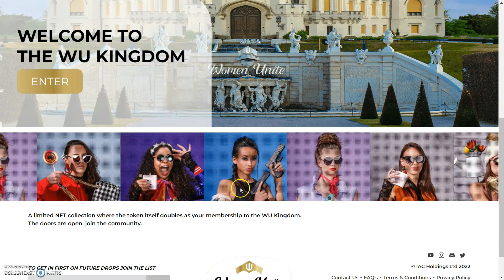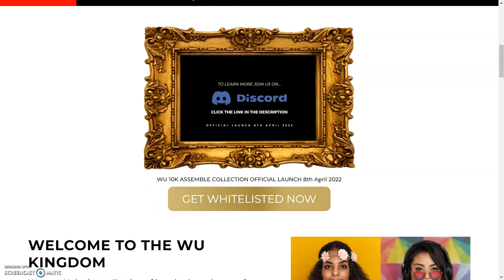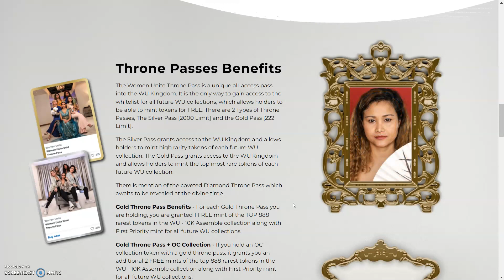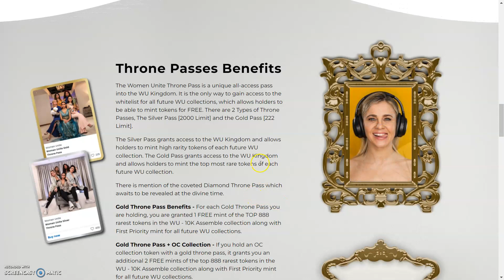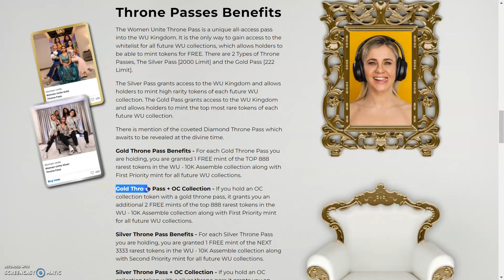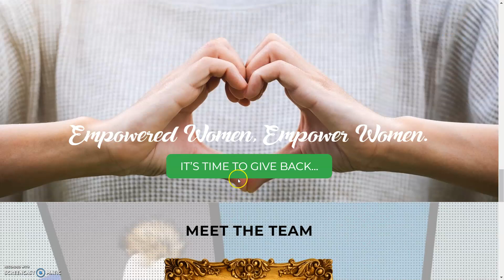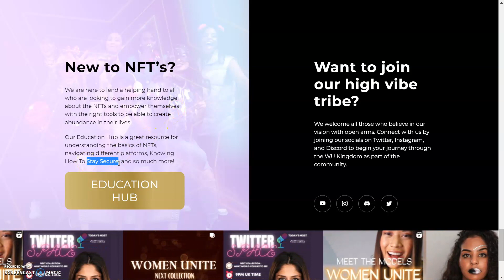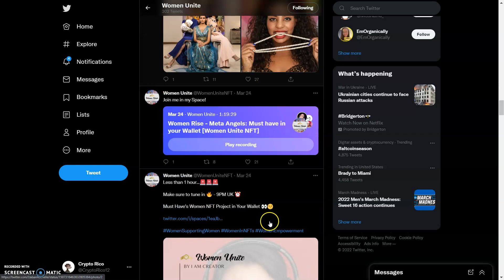Women Unite NFT Collection - First Of Its Kind - WU Kingdom Token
WELCOME TO THE WU KINGDOM
Women Unite is a collection of hand-taken photos, of real women, from around the world, adorned with over 100+ individually selected accessories. These are the ‘Women Unite’ that flourish on the Ethereum blockchain. Your Women Unite Token also functions as a membership card, which grants you access to the exclusive WU Kingdom,

Throne Passes Benefits
The Women Unite Throne Pass is a unique all-access pass into the WU Kingdom. It is the only way to gain access to the whitelist for all future WU collections, which allows holders to be able to mint tokens for FREE. There are 2 Types of Throne Passes, The Silver Pass [2000 Limit] and the Gold Pass [222 Limit].

The Silver Pass grants access to the WU Kingdom and allows holders to mint high rarity tokens of each future WU collection. The Gold Pass grants access to the WU Kingdom and allows holders to mint the top most rare tokens of each future WU collection.

There is mention of the coveted Diamond Throne Pass which awaits to be revealed at the divine time.

Gold Throne Pass Benefits - For each Gold Throne Pass you are holding, you are granted 1 FREE mint of the TOP 888 rarest tokens in the WU - 10K Assemble collection along with First Priority mint for all future WU collections.

Gold Throne Pass + OC Collection - If you hold an OC collection token with a gold throne pass, it grants you an additional 2 FREE mints of the top 888 rarest tokens in the WU - 10K Assemble collection along with First Priority mint for all future WU collections.

Silver Throne Pass Benefits - For each Silver Throne Pass you are holding, you are granted 1 FREE mint of the NEXT 3333 rarest tokens in the WU - 10K Assemble collection along with Second Priority mint for all future WU collections.

Silver Throne Pass + OC Collection - If you hold an OC collection token with a silver throne pass it grants you an additional 2 FREE mints of the NEXT 3333 rarest tokens in the WU - 10K Assemble collection along with First Priority mint for all future WU collections.

New to NFT’s?
We are here to lend a helping hand to all who are looking to gain more knowledge about the NFTs and empower themselves with the right tools to be able to create abundance in their lives.

Our Education Hub is a great resource for understanding the basics of NFTs, navigating different platforms, Knowing How To Stay Secure, and so much more!

Want to join our high vibe tribe?
We welcome all those who believe in our vision with open arms.

2:like

3follow me on twitter

4:Tag me and a friend on twitter @CryptoRico12